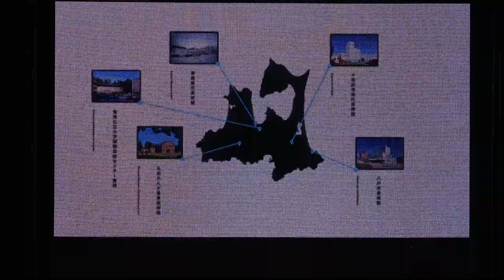【青森ナイト】【ふるさと祭り東京】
【青森ナイト in ふるさと祭り東京】
ダンスパフォーマンスと青森ねぶた祭の融合した演舞です。
BLUE TOKYOさんなどが演舞しています。